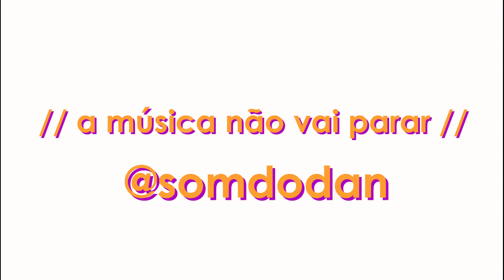REAGINDO AO TA TRANQUILO TA FAVORAVEL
Neste segundo episódio, analiso um dos maiores sucessos do MC Bin Laden, o famoso "ta tranquilo, ta favoravel". Neste clipe, tem elementos estéticos, estilísticos e identitários que acho muito interessantes, além de ser uma sonzeira mesmo...

tem mais em @somdodan
edição por Filipe Sousa (@_filipecom.i)